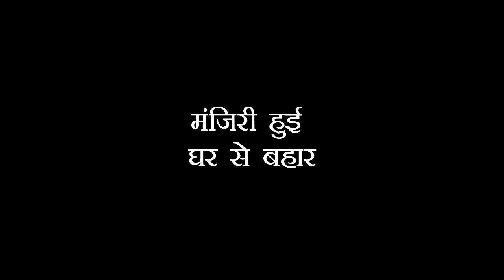MEET: manjri हुई अलावत घर से बहार, मीत का नया ड्रामा